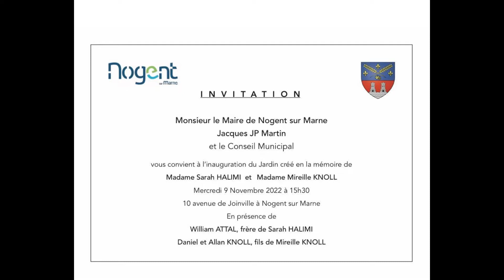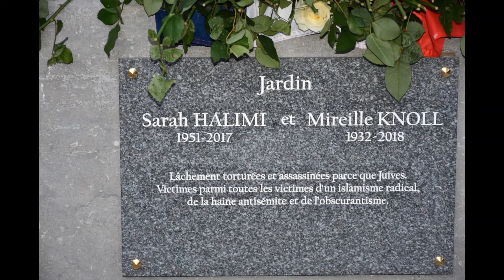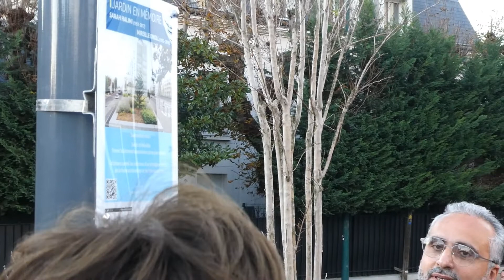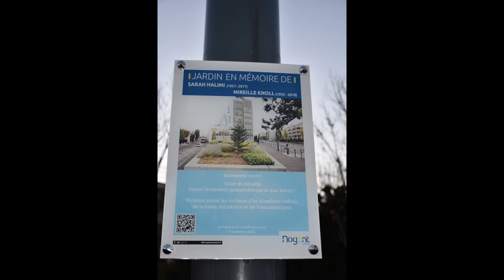9 NOVEMBRE 2022 NOGENT SUR MARNE INAUGURATION JARDIN DES MEMOIRES SARAH HALIMI ET MIREILLE KNOLL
MERCREDI 9 NOVEMBRE 2022 NOGENT SUR MARNE INAUGURATION JARDIN DES MEMOIRES SARAH HALIMI ET MIREILLE KNOLL